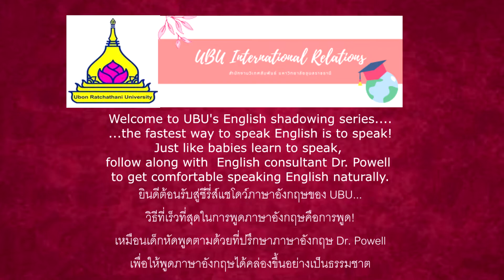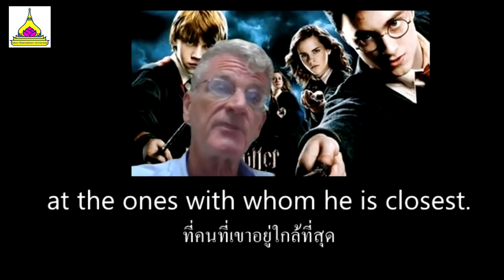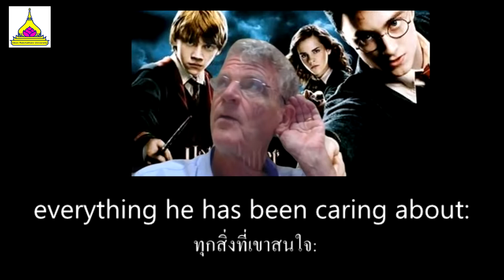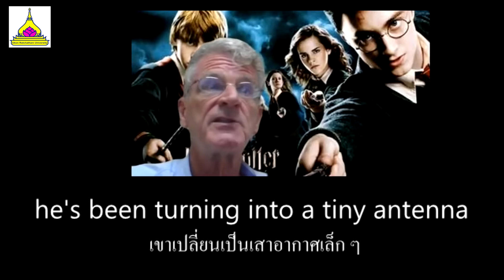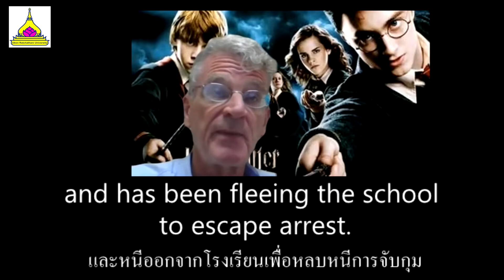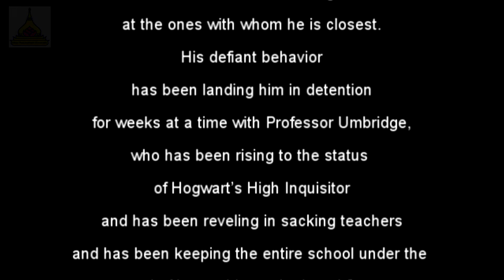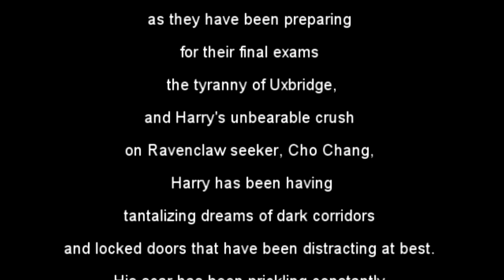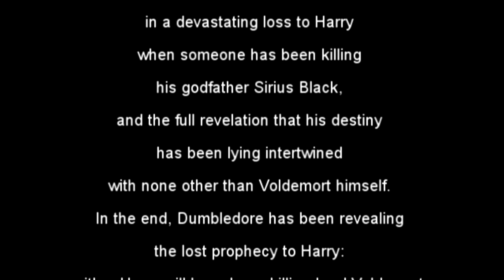UBU English Shadowing Series: Harry Potter - Present Perfect Continuous - Order of the Phoenix pt 2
เรียนรู้ที่จะพูดเหมือนเด็ก ๆ เรียนภาษาโดยพูดตามพ่อแม่ของพวกเขา ในกรณีนี้ ที่ปรึกษาภาษาอังกฤษ ดร.เจมส์ พาวเวลล์ ขณะที่เขาอ่านบทสรุปของ "แฮร์รี่ พอตเตอร์กับภาคีนกฟีนิกซ์" ภาค 2 จบลงด้วยโอกาสอันน่าตื่นเต้น ที่จะพูดอย่างเป็นธรรมชาติ อย่าลืมฝึกฝนอย่างน้อยสิบครั้งเพื่อให้รู้สึกว่าคุณรู้ทุกอย่างเป็นอย่างดี!

Learn to speak just like babies learn languages by speaking after their parents, in this case, English consultant Dr. James Powell, as he reads a summary of "Harry Potter and the Order of the Phoenix" part 2.  It ends with the exciting opportunity to speak naturally.  Be sure to practice at least ten times to feel like you know it all very well!